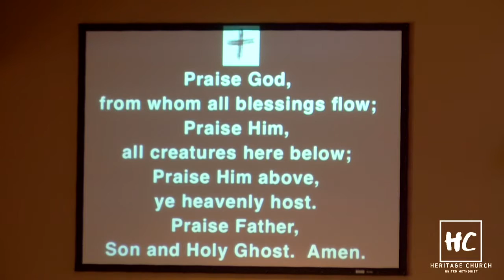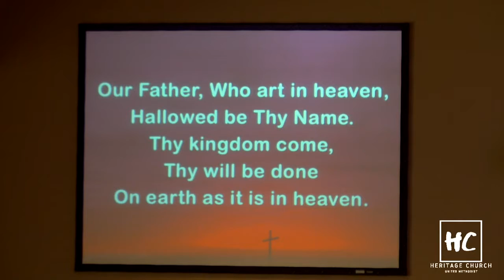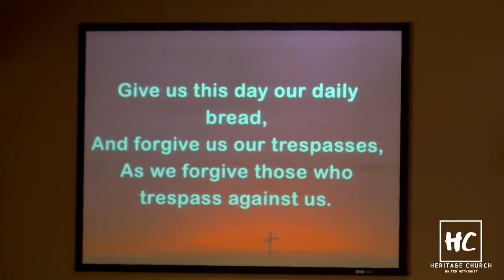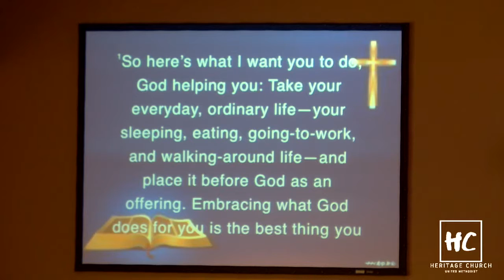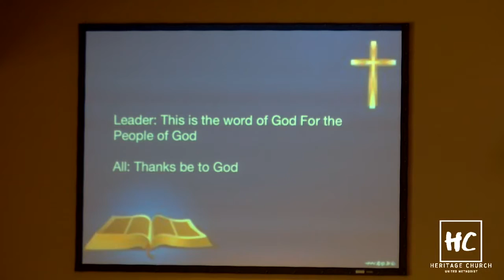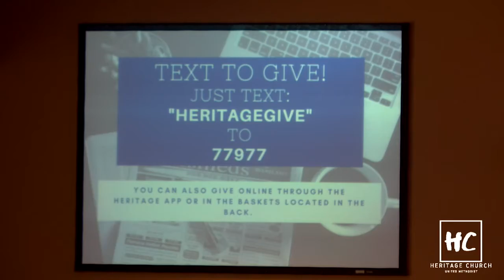Sanctuary: February 21